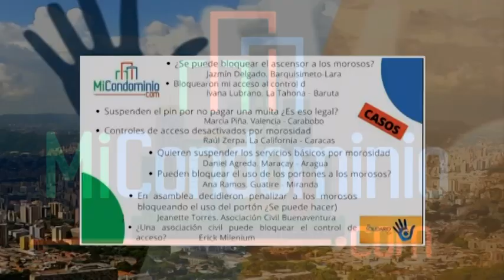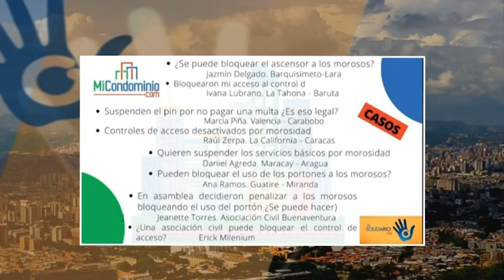¿Puede la junta desactivar el portón o el ascensor a los morosos? (N-2) 14 de septiembre de 2022